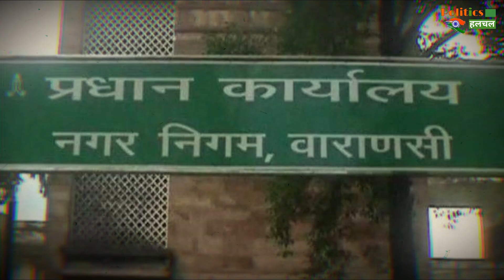योगी सरकार का बड़ा फैसला, UP में लगाया गया सम्पूर्ण Lockdown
Lockdown In Uttar Pradesh : Yogi Government's Big Decision, Complete Lockdown Imposed In UP | Total Lockdown Latest News | Corona Virus Case In India